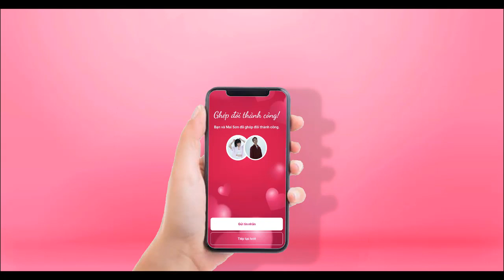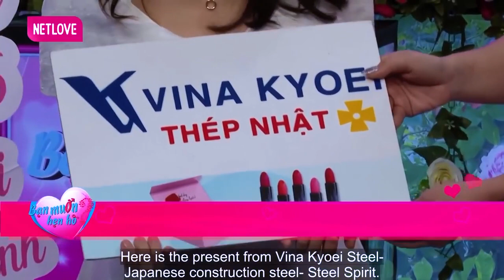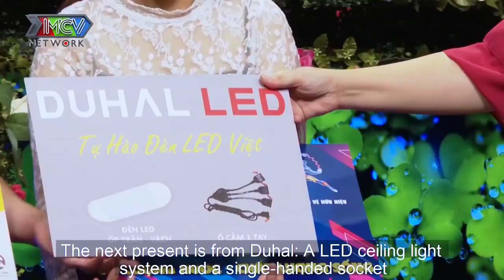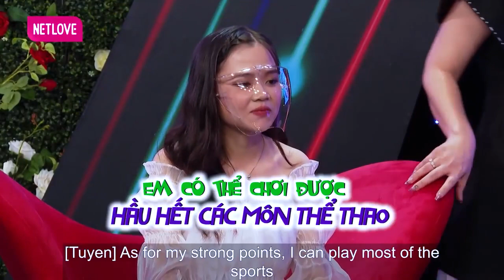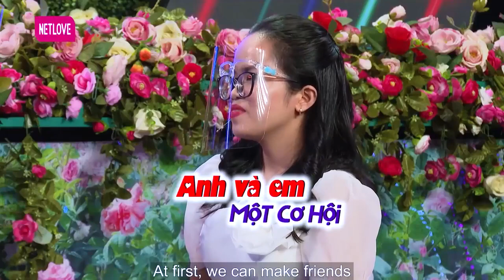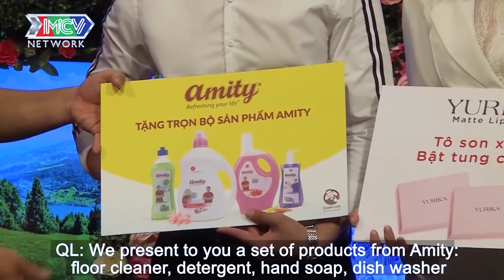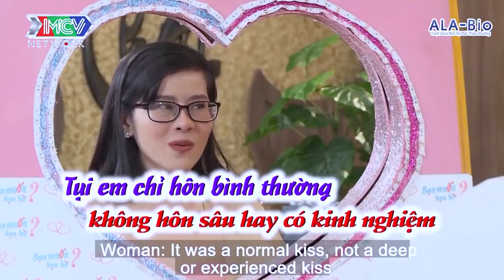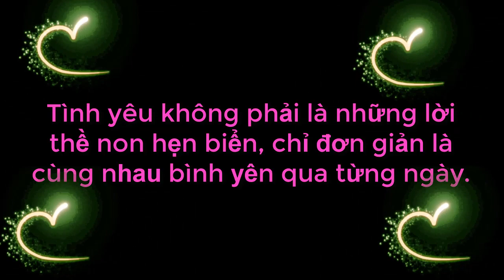Anh Chủ Tịch Trẻ Được Ông Mai Bày Cách Cua Gái ĐỘC - LẠ Làm Cả Trường Quay Cười Xoẵn Môi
Anh Chủ Tịch Trẻ Được Ông Mai Bày Cách Cua Gái ĐỘC - LẠ Làm Cả Trường Quay Cười Xoẵn Môi | 69 CÁCH YÊU
69 Cách Yêu là trang cập nhật những chương trình hẹn hò, ghép đôi, mai mối hot nhất hiện nay BẠN MUỐN HẸN HÒ, HẸN ĂN TRƯA, VỢ CHỒNG SON, YÊU LÀ CƯỚI, MAI MỐI CÙNG NGƯỜI LẠ